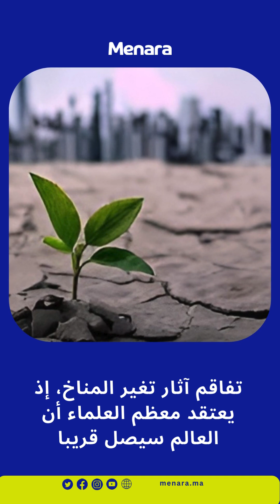أهم الأحداث التي شهدها العالم خلال 2023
كثيرة هي الأحداث التي ميزت سنة 2023، سواء على المستوى الوطني أو الدولي..
اكتشفوا كل ذلك من خلال "البودكاست" التالي: